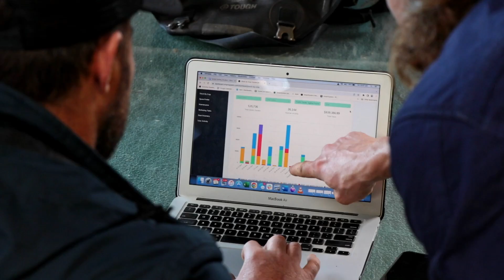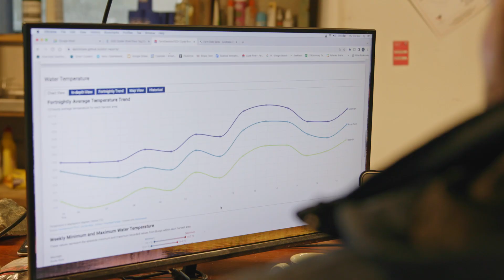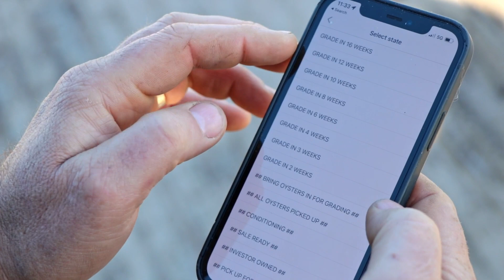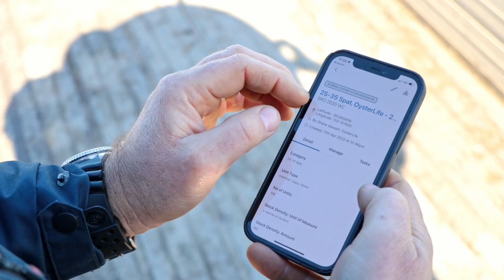NSW DPI Farmer Stories | Ewan and Kevin McAsh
Ewan and Kevin McAsh of Oyster Life Management on the Clyde River near Batemans Bay.

Hear how their share farming structure has freed up time and capital to regularly invest back into the business. They've continuously adopted modern technologies and expended on robust infrastructure. By making these regular updates the McAshs are managing the impacts of ClimateChange and extreme weather with agility.

The FarmerStories series explores the diverse impacts of ClimateChange and farmers own experiences in practically adapting their land, systems and businesses. NSW DPI understands that successful adaptations will vary between locations, industries and business.